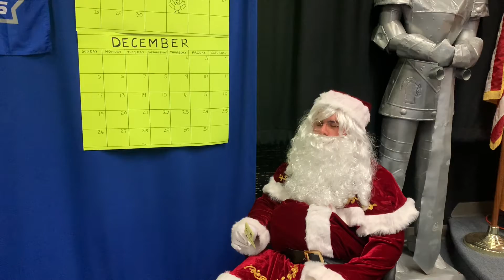Night with Santa Commercial - before Thanksgiving 2021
edited Sharae Cuffee